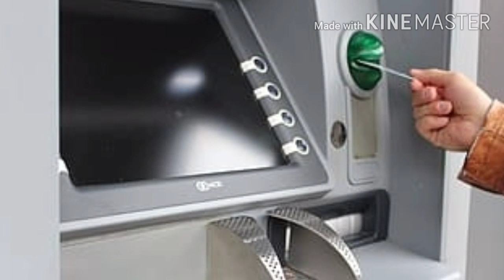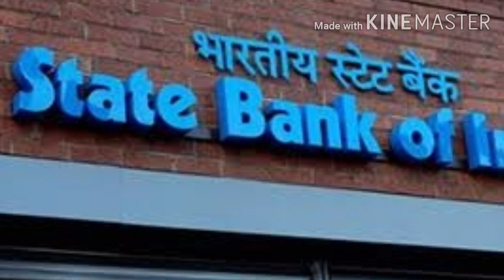HOW TO CHANGE SAVING ACVOUNT TO JAN DHAN ACCOUNT, zeroaccount, PMJDY, MODISCHMES, PMMODI, A/c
Hai frnds

jan dhan yojana scheme
jan dhan